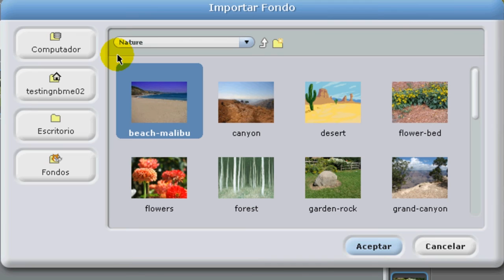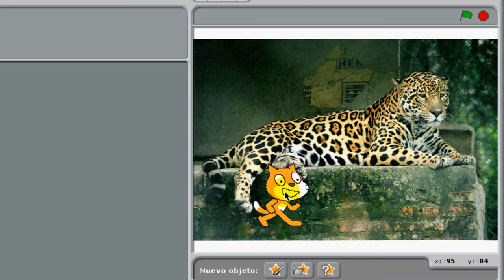Scratch - Cómo insertar una imagen fondo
Video tutorial que explica cómo insertar imágenes de fondo en Scratch.